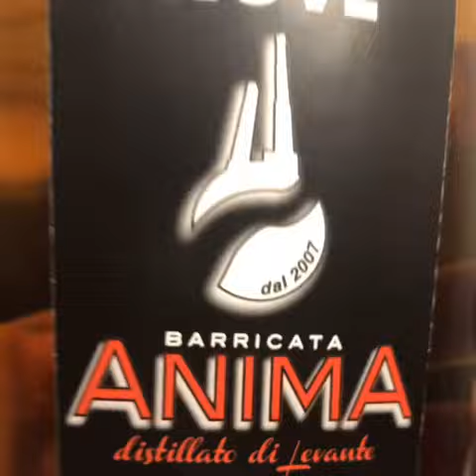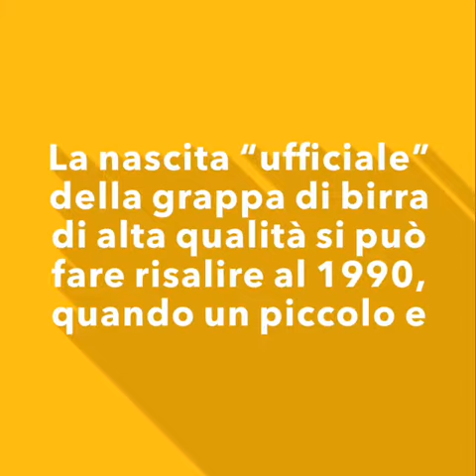Distillato di 🍺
Scusate la èèèè nel testo 😭